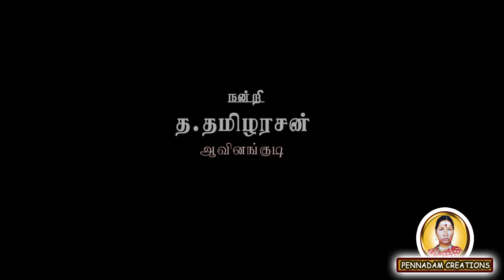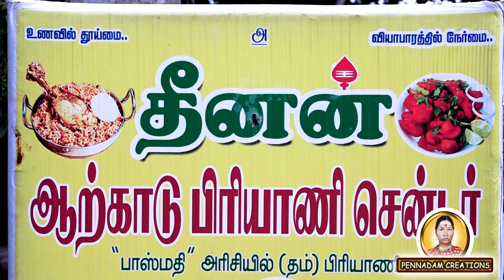ருசியான பிரியாணி செய்யலாம் வாங்க / PENNADAM CREATIONS / தீனன் ஆற்காடு பிரியாணி சென்டர்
ருசியான பிரியாணி செய்யலாம் வங்க / PENNADAM CREATIONS / தீனன் ஆற்காடு பிரியாணி சென்டர் /
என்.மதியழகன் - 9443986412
தீனன் ஆற்காடு பிரியாணி சென்டர் - 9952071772
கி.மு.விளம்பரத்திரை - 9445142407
ஜெயங்கொண்டம் / JEYANGKONDAM / என்.மதியழகன் /பெண்ணாடம் / N.MATHIAZHAKAN / PENNADAM / கி.மு.விளம்பரத்திரை / கி.மு.இளஞ்செழியன் / சத்தியவாடி / கங்கைகொண்டசோழபுரம் /